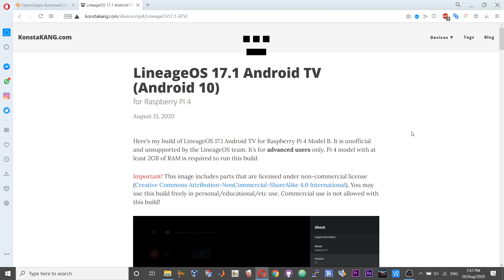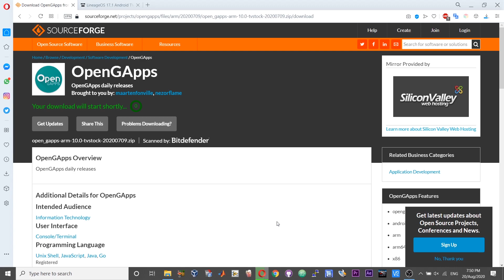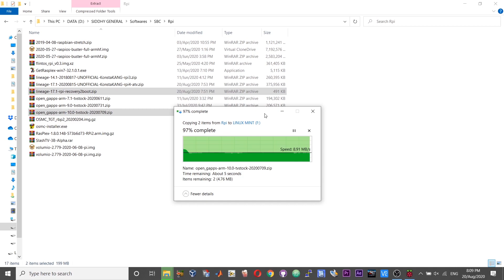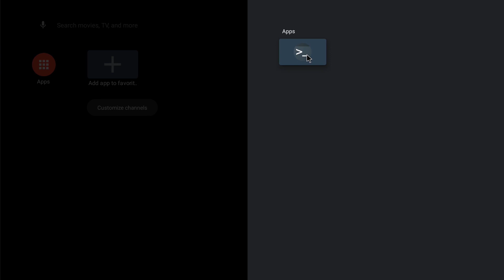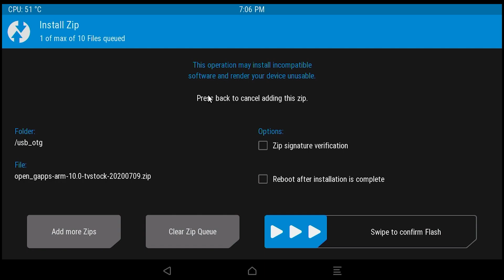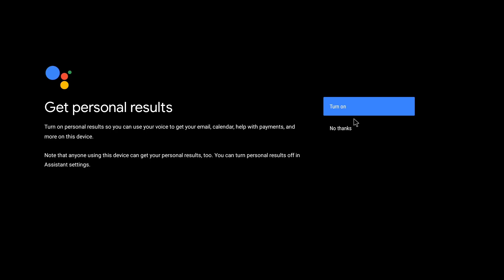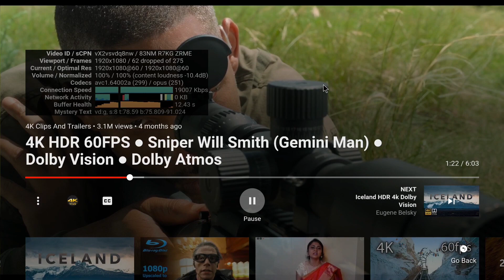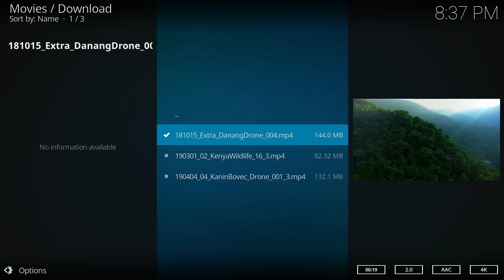Install Android TV 10 on Raspberry Pi 4 | Konstakang Android 10 TV LineageOS 17.1 on Raspberry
How to run or install Android 10 version Android TV on Raspberry Pi 4. Android TV on Raspberry Pi 4. Android 10 TV on Raspberry Pi 4. Konstakang Android TV 10 on Raspberry Pi 4.

Timestamps:
00:00 Introduction
00:26 Downloading the required files
01:05 Getting the correct version of Gapps zip
01:58 Writing the Android TV Image on SD Card
03:08 Preliminary Android Setup
04:16 Preparation to Install Gapps
06:03 Installation of Gapps
08:08 Android TV Setup
09:43 YouTube Playback Test
11:45 Kodi 4K and 1080p Video Playback Test

Links:
Android TV OS and Recovery: